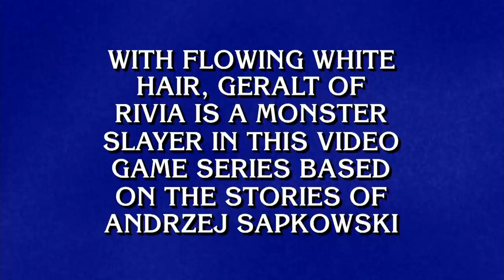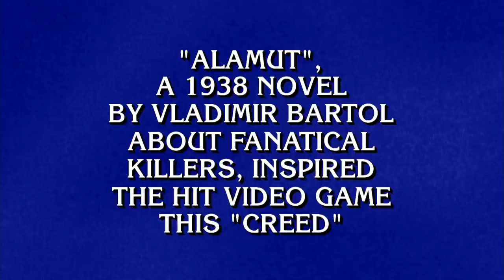Literary Video Games | Category | JEOPARDY!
Whether printed on a page or played on PC – great storytelling is crucial. Check out today's LITERARY VIDEO GAMES category.